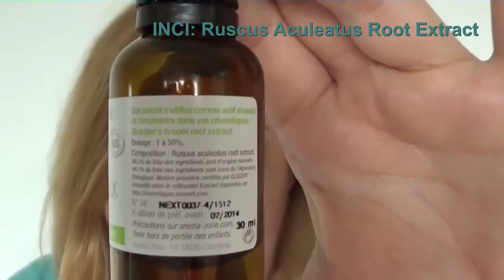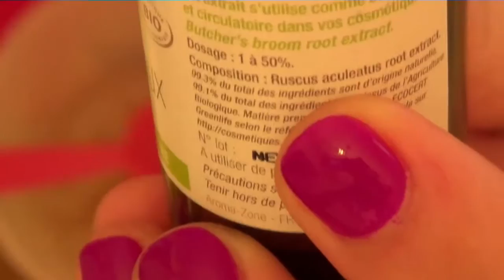Firming,Toning and Moisturizing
DIY: Firming & Toning Gel - helps stimulate skin elasticity, prevents tissues relaxation, leaves skin feeling firmer and looking more toned.

Τζελ Σύσφιξης και Τόνωσης
Βοηθά στην του ελαστικότητα του δέρματος, προλαμβάνει την χαλάρωση των ιστών, αφήνει στο δέρμα μια αίσθηση σύσφιξης και τόνωσης.

-You are authorized to embed this video on blog and websites, is if there is a citation of the source with an active link that leads to the specific video-source.
 -It is prohibited to download and use this video or part of it, for any reason, without written permission
Copyright Silia Natural Cosmetics

-Whereas every person and every situation is special and unique and there are people who may have allergies or sensibilities, if there is the slightest doubt whether or not it is appropriate for your case, to use essential oils and raw materials for cosmetics, I advise you to talk with an expert before using them. And you should always do a sensitivity test before use anyone of them!!!
Όροι Χρήσης - Σημειώσεις:
-Επιτρέπεται η ενσωμάτωση των βίντεο σε blogs και ιστοσελίδες με αναφορά στην πηγή με έναν ενεργό σύνδεσμο που θα οδηγεί στο συγκεκριμένο βίντεο-πηγή .
Πνευματικά Δικαιώματα Silia Natural Cosmetics

-Επειδή κάθε άτομο και κάθε κατάσταση είναι ξεχωριστή και μοναδική και υπάρχουν άνθρωποι που μπορεί να έχουν κάποιες αλλεργίες η ευαισθησίες, σας συμβουλεύω να συζητήσετε με έναν ειδικό, πριν χρησιμοποιήσετε κάποια από τα αιθέρια έλαια και τις πρώτες ύλες παρασκευής καλλυντικών, αν υπάρχει η παραμικρή αμφιβολία για το αν είναι κατάλληλα για την περίπτωση σας. Και οπωσδήποτε να κάνετε πάντα ένα τεστ ευαισθησίας πριν από οποιαδήποτε χρήση!!!